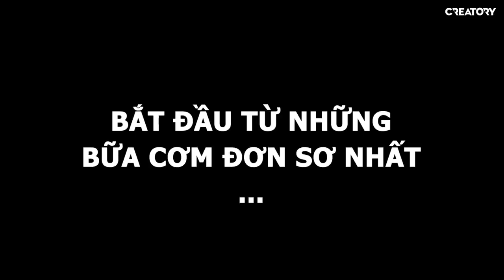Món quà của Team Oops (Oops Banana Vlog #66)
Ở vlog sinh nhật của Team Oops chắc có nhiều bạn cũng khó tò mò về món quà mà Channy và Mazk, Zeros đã chuẩn bị đúng không nè? Và ở vlog này mình sẽ cho các bạn xem đầy đủ nhé.